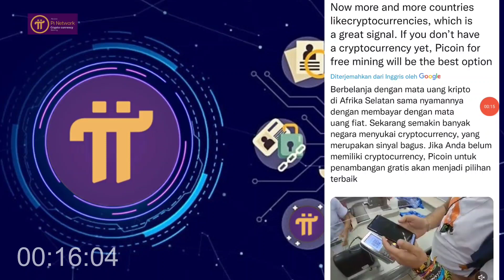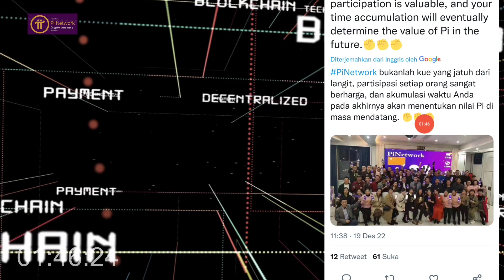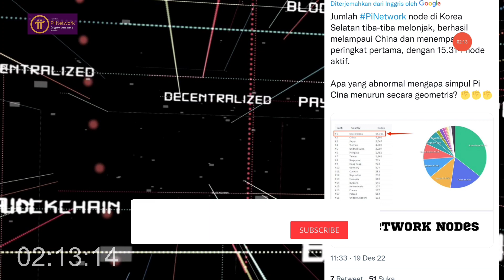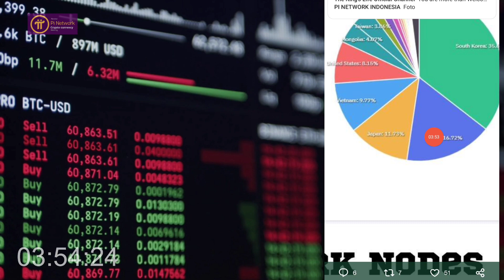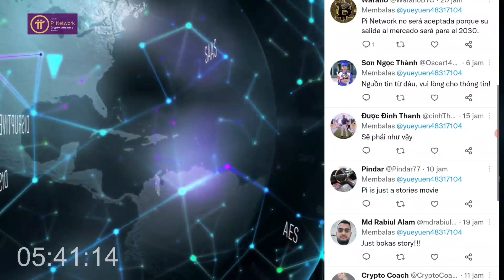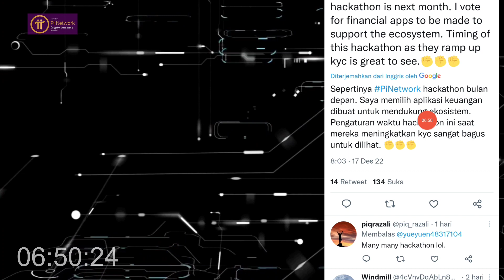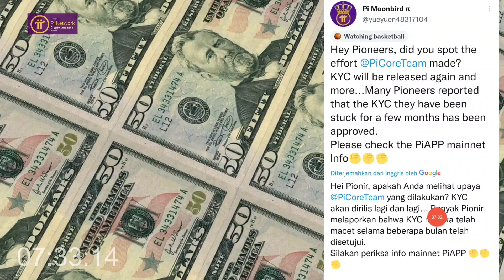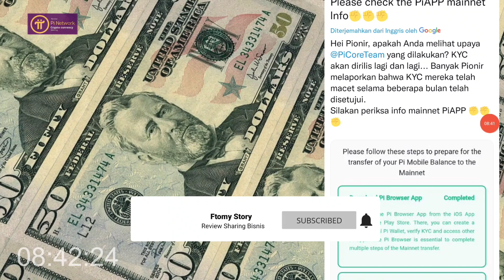Pi Network News Bukti Nyata Belanja dgn Crypto!! Pi Coin On Progres Ada Apa Dengan China & Korsel Pi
Pi Network News Bukti Nyata Belanja Dengan Crypto Pi Coin On Progres Ada Apa Dengan China & Korsel Pi.

Sambil Nunggu Open Mainnet Pi Network, Garap Project ini Gaess.. Siapa Tau Rejeki Bisa Di Cairkan

SEGERA GARAP Sebelum End  CALON NAGA

 10.000 Token KinG dari Dubay Pontensi listing $1 Cuan $10000 Gratiss

1 BTCF = 5,7 rupiah dimarkerplace bitcoin future

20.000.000 × 5,7 = 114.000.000 rupiah Listing di Binance pancaksweb didesember Daftar sekarang sebelum halving

Desclaimer ON !!
Project Mining Gratiss

1 juta USDT pembelian kembali CAT

-- Waktu Kegiatan --

12:00, 3 Oktober 2022-12:00, 3 Desember 2022

BEE NETWORK (Sudah Listing LBank) :
Ini adalah hubungan undangan saya untuk Jaringan BEE.Gunakan kode undangan: ftomy98.Download pada

 GRATIS :
Ikuti Cara No 1 - 9 Dibawah Ini 👇
1. DOWNLOAD "Pi Network" di Playstore :